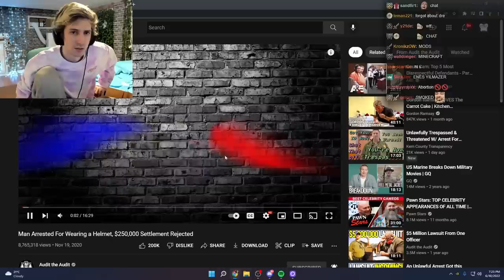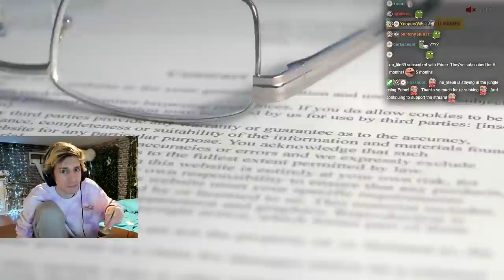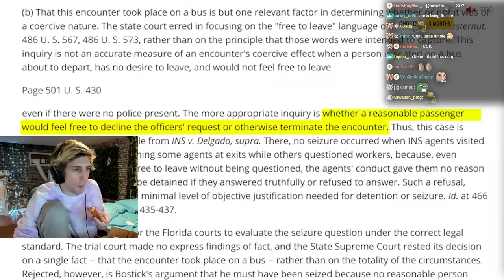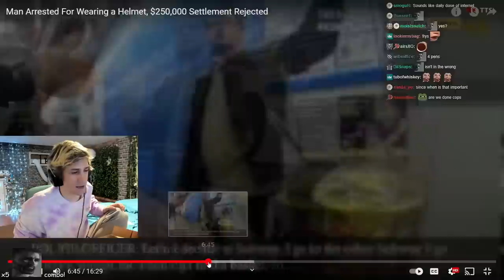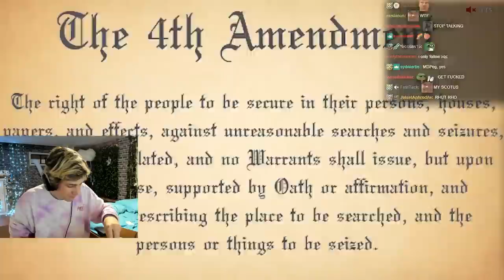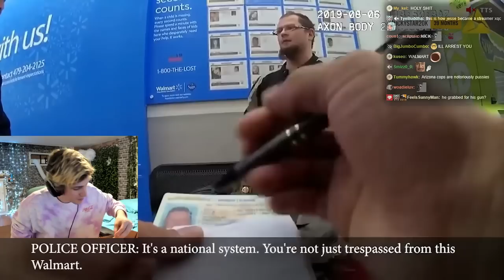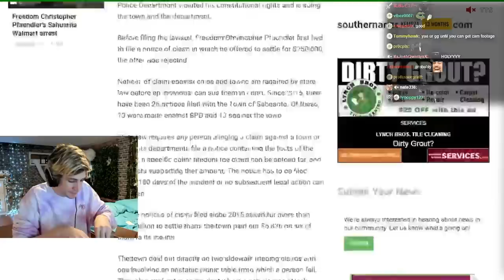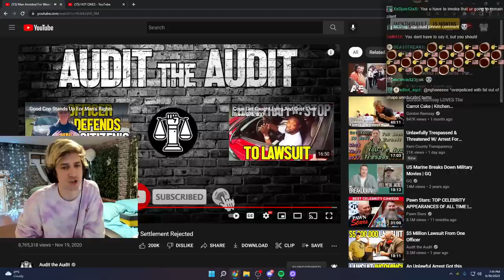xQc Reacts to Man Arrested For Wearing a Helmet, $250,000 Settlement Rejected